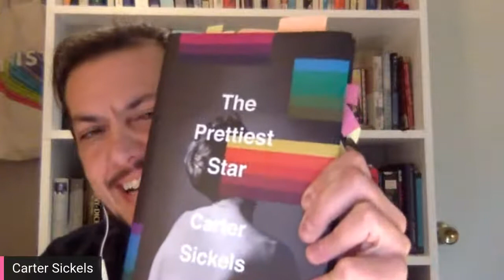In Conversation: Ann Hite and Carter Sickels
Townsend Prize Finalist and former Georgia Author of the Year Ann Hite joins debut novelist Carter Sickels for a discussion on fiction and nonfiction writing. Their most recent works are Roll the Stone Away: A Family’s Legacy of Racism and Abuse (Hite) and The Prettiest Star (Sickels). Hosted by Philip Cavalier.

The Festival remains free with help from individual donors.

and on social media to get Festival updates (@sofestofbooks on Twitter, Facebook and Instagram).